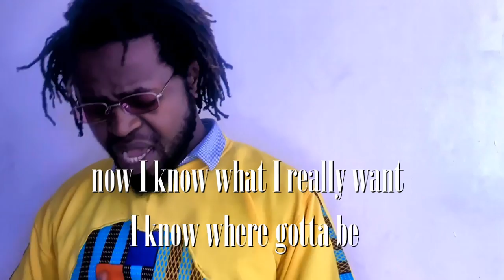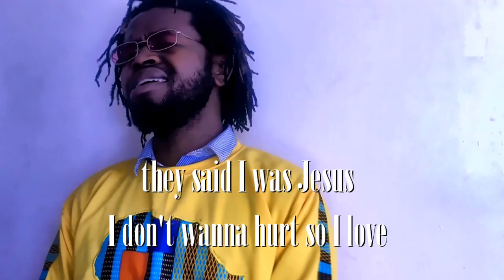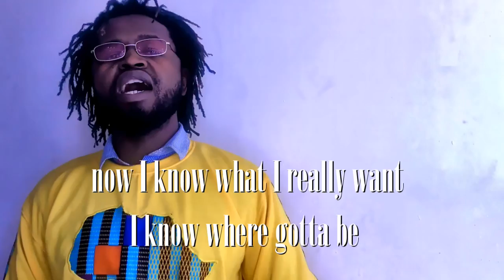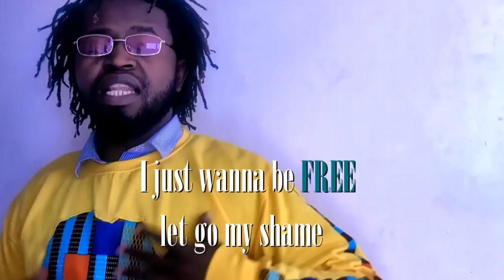Marblos - Free [IG Live Type] Lyric Video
Written & Perfomed by @marblos

"Free" - an experience of trust and growing within and becoming less emotional making sure that you live your life after or during the time of giving love, practicing love building a relationship. Doesn't have to be the person you love but other experiences from different angles of life like betrayal, two face issues, snitching, hate, wrong perception and so on which lets one learn before you spec. I love you.

Ex Prod: @marblos_online

Instagood: @marblos_online

BeatMarker: Don P